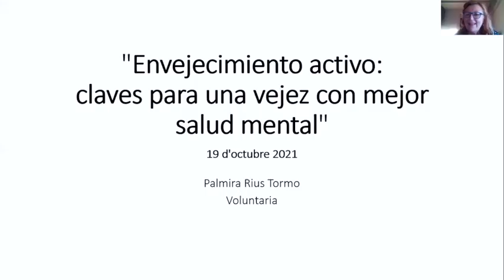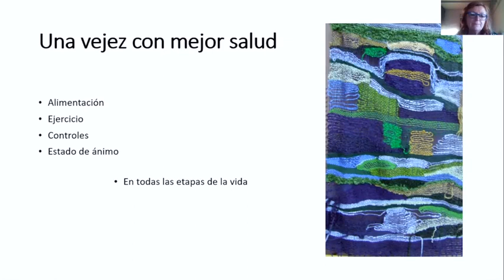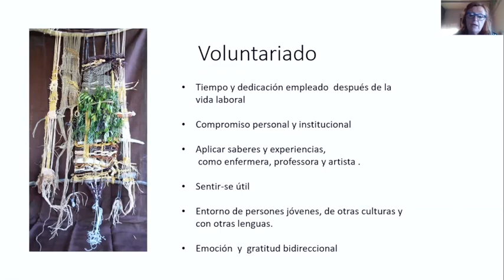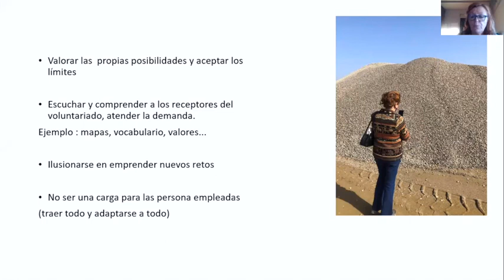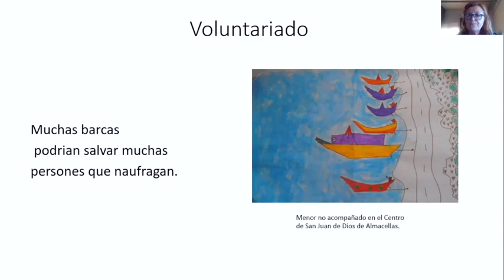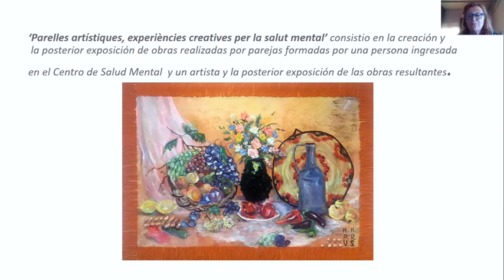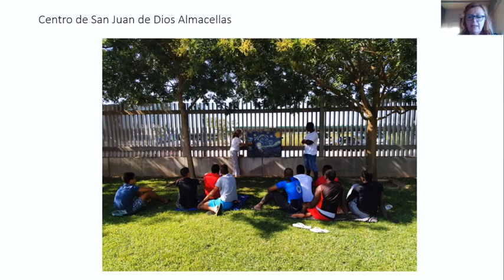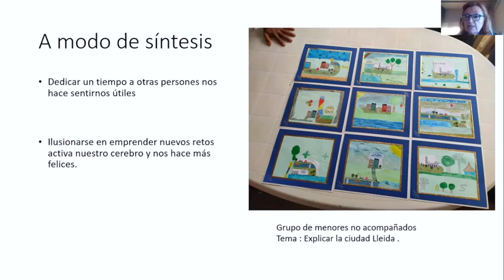Sentirse útil a través el voluntariado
Palmira Rius, voluntaria de Sant Joan de Déu Terres de Lleida, comparte su experiencia con esta actividad y cómo le hace sentir en esta etapa de su vida.